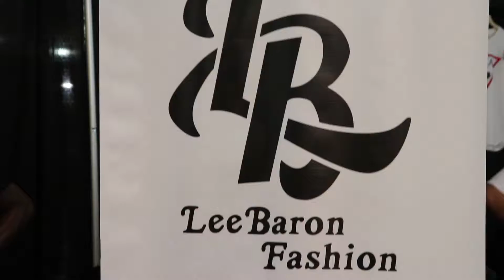Sneaker Summit Houston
Here is a quick summary video of the Sneaker Summit and the Lee Baron team in the Houston area!